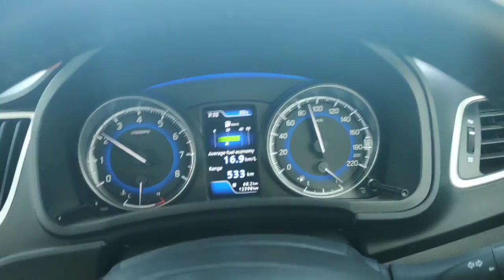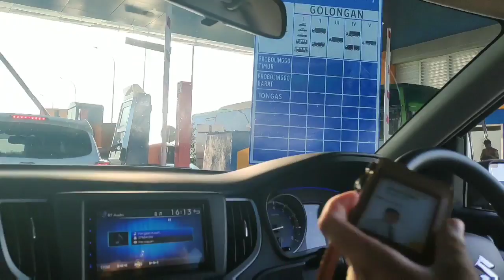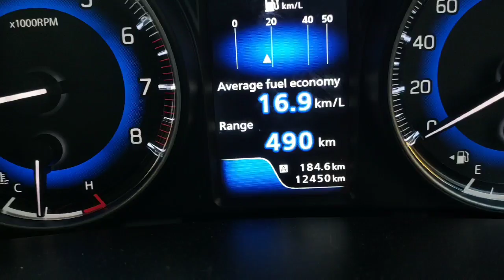Malang ke Probolinggo FULL TOL 2019, cuma 1.5 JAM !!!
Halo rek aku Urang Ndarjo, kali ini aku perjalanan pulang menuju Banyuwangi. Untuk sampai di sana, kita harus melewati Malang ke Probolinggo dengan menggunakan jalur full tol. Aku masuk melalui gerbang tol Singosari, di kota Malang. Perjalanan Malang ke Probolinggo jaraknya sejauh kurang lebih 100km. Biasanya kalau lewat jalan raya biasa butuh waktu sekitar 3 jam, namun dengan perjalanan full tol ini kita bisa sampai Probolinggo hanya dengan 1.5 jam saja! Di sepanjang perjalanan tol Malang Probolinggo hanya ada beberapa rest area yang buka, maklum jalan tolnya sendiri baru saja dibuka. Disini aku akan tunjukin rest area yang ada di jalan tol Malang Probolinggo. Untuk gerbang tol terakhir ada di pintu gerbang tol probolinggo timur. Jalan tol ini rencananya akan tembus sampai di Banyuwangi kota.